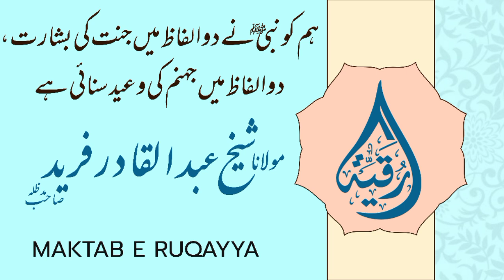Ham ko nabi ne du lafzon mein Jannat ki basahrat ..... M ABDUL QADER FAREED SAB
HAM KO NABI NE DU LAFZON MEIN JANNAT KI BASAHRAT. DU LAFZON MEIN JAHANNAM KI WAEED SUNAI ..  MONTHLY MAJLIS

@MOLANA ABDUL QADER FAREED SAB.